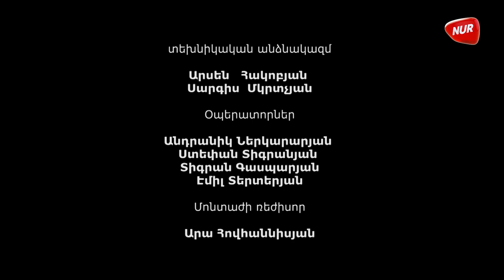Առաջ դեպի անցյալ - Լևոն Մեծագործ